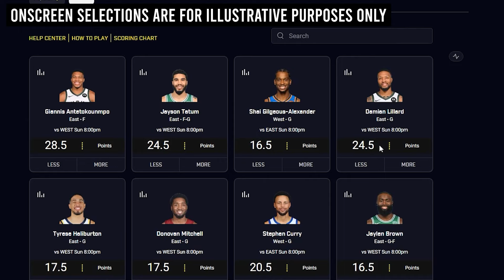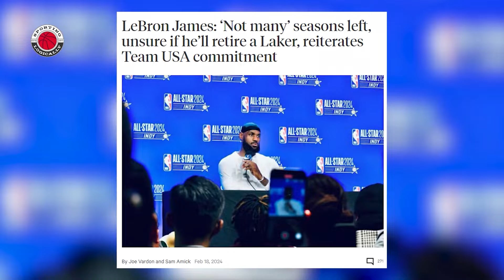What If LeBron Is Just... Done?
Thank you PrizePicks for sponsoring this video. and use code SPORTING. Get up to an instant deposit match of $100.

What if LeBron James just retires from the LA Lakers this offseason?